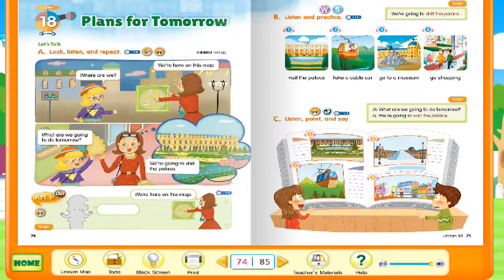Book 7 lesson 18 plans for tomorrow